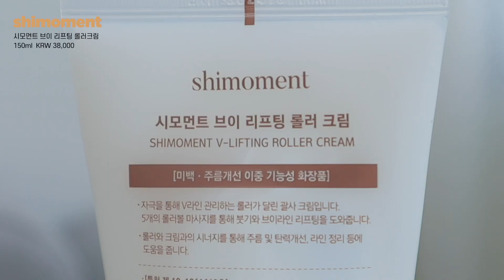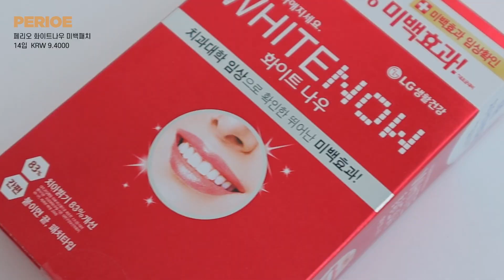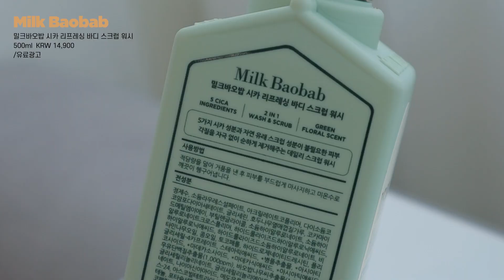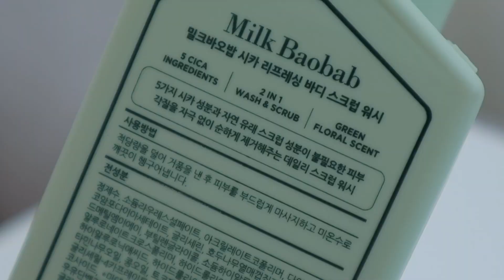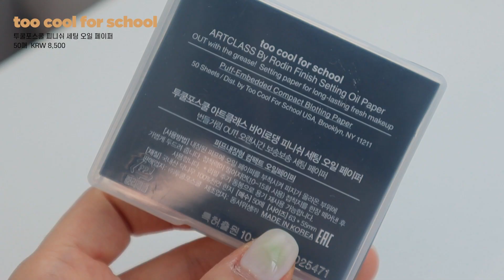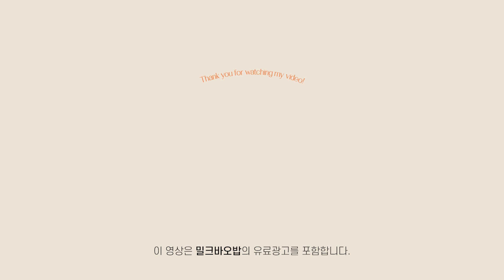7월 뷰티/패션 페이보릿 (문의 많았던 인생 브라탑, 찐효과본 치아미백제/괄사크림, 나만 알고 싶은 패션 브랜드 하울, 누아믹, 씨이제이)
올리브영 단독 이벤트
-시카 바디 2종 中 1개 구매 시, 시카 스크럽 워시 30ml 증정 (한정수량 3000개)
-2.5만원 이상 구매 시(브랜드 전 상품 포함), 원목 바디 브러쉬 증정 (한정수량 500개)
한정수량으로 조기 소진될 수 있습니당 🎁

'바디스크럽 워시'는 올리브영 오프라인 매장에서도 만나볼 수 있어요!

𝙨𝙣𝙨. @𝘫𝘰𝘰𝘰𝘯𝘦𝘹𝘹